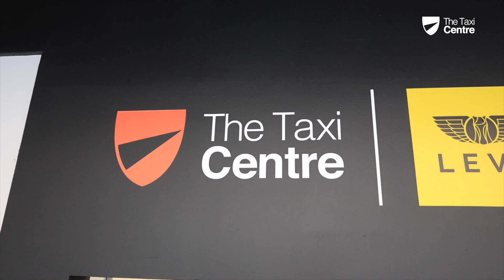Mark Walker - Head of Sales Operations, LEVC | The Taxi Centre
Hear from Mark Walker, Head of Sales Operations, LEVC when he visited The Taxi Centre.

If you're interested or want to find out more about LEVC at The Taxi Centre at, head over